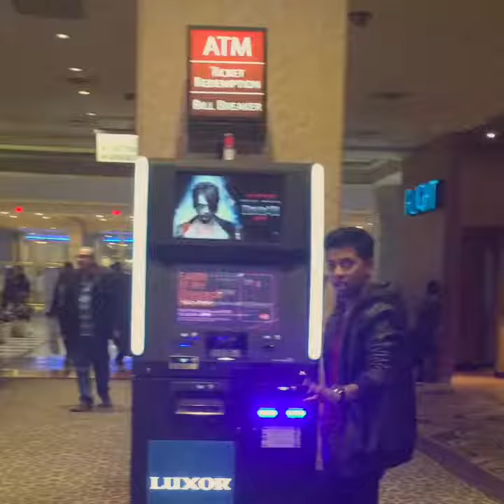Card Magic at Luxor Hotel Casino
People thought I was taking out cash in public from ATM machine but their jaws dropped wide open when they realized that it was cards not cash. 😎
Luckily I did not have to deal with the police officers 😜😅😅